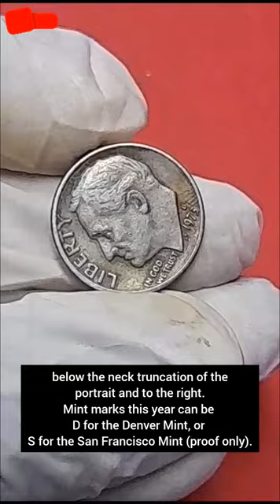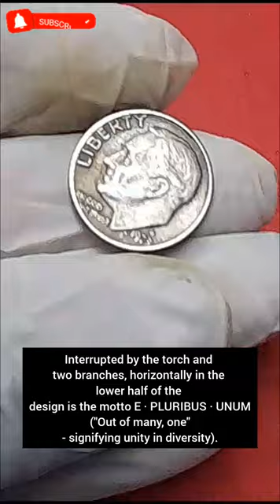United States Of America One Dime 1973 Roosevelt Coin || Rare USA Big Worth Money Coin Valuable 🇺🇲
The dime, in United States usage, is a ten-cent coin (10¢), one tenth of a United States dollar, labelled formally as "one dime". After the half dime became five cents in 1873, the dime is now the only United States coin in general circulation that is not denominated in terms of dollars or cents.

The denomination exists since the introduction of US currency. It was initially a larger silver coin, then a smaller coin which went through several transformations of the design, the last of which was the Mercury Dime (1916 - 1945).

The Roosevelt Dime was introduced as a silver coin in 1946, shortly after the death of Franklin Delano Roosevelt, the 32nd president of the United States, and features his portrait on the obverse. Designed by John R. Sinnock. The reverse shows a torch in the centre, representing liberty, flanked by an olive sprig representing peace, and one of oak symbolising strength and independence; the design as a whole is symbolic of the victorious end of World War II.

In 1965 the denomination was debased to its current composition while retaining the same design; the coin has an outer layer of Copper-Nickel (75% copper and 25% nickel) bonded to an inner core of pure nickel, to a total of 91.67% copper and 8.33% nickel. It has been issued with no change ever since. Dimes issued in 1973 have now been in circulation for 50 years.

OBVERSE:
Within a plain rim, the obverse of the coin shows the portrait of Franklin Delano Roosevelt, the 32nd president of the Unite States, facing left .

The designer's initials JS (for John Sinnock) are below the neck truncation of the portrait. To the right of that and much larger, the date of issue: 1973.

Around left in large letters, the inscription LIBERTY.

On two lines below left, the national motto IN GOD WE TRUST.

Coins struck by the Philadelphia Mint have no mint mark. Coins struck by other mints have a mint mark in the form of a letter placed below the neck truncation of the portrait and to the right. Mint marks this year can be D for the Denver Mint, or S for the San Francisco Mint (proof only).

REVERSE:
Within a plain rim, the reverse of the coin shows a torch in the centre, representing liberty, flanked by an olive sprig representing peace, and one of oak symbolising strength and independence; the design as a whole is symbolic of the victorious end of World War II.

Around above, in large letters the inscription UNITED STATES OF AMERICA; separated from this by two dots, around below are the value and denomination: · ONE DIME ·.

Interrupted by the torch and two branches, horizontally in the lower half of the design is the motto E · PLURIBUS · UNUM ("Out of many, one" - signifying unity in diversity).

Obverse Inscription LIBERTY IN GOD WE TRUST 1973

Reverse Inscription UNITED STATES OF AMERICA · ONE DIME ·

Edge Milled Edge Inscription None